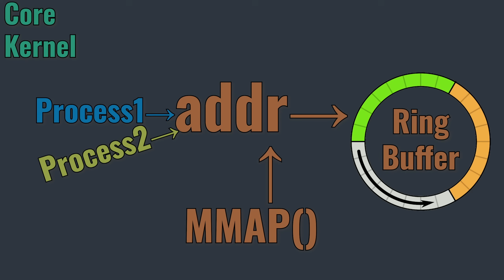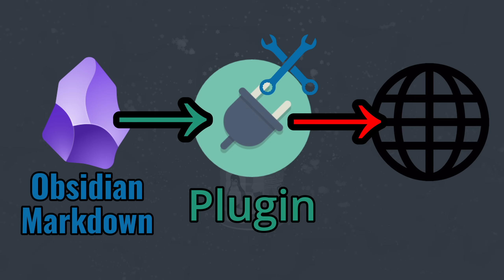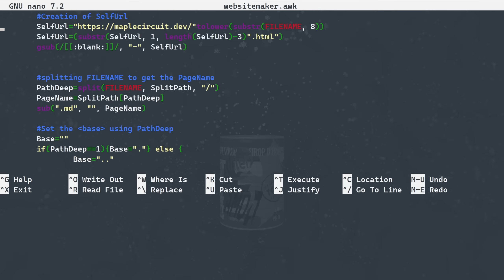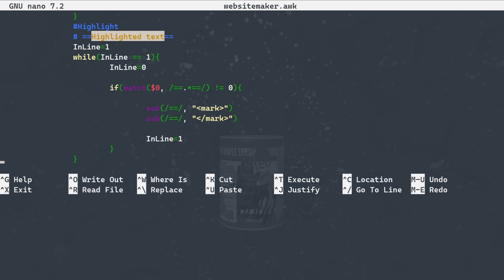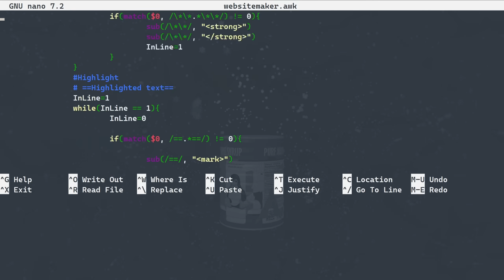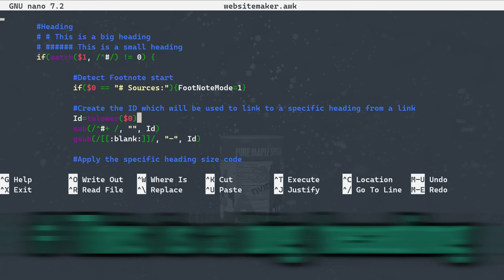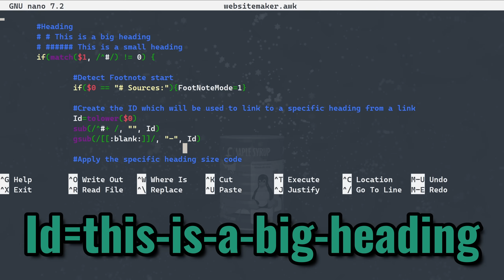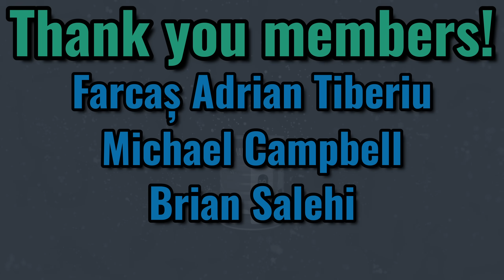How 50 Year Old Software Rescued My Website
0:00 Intro
1:00 How it used to work
2:26 AWK
4:43 Highlighted text
8:20 Headings
13:36 End